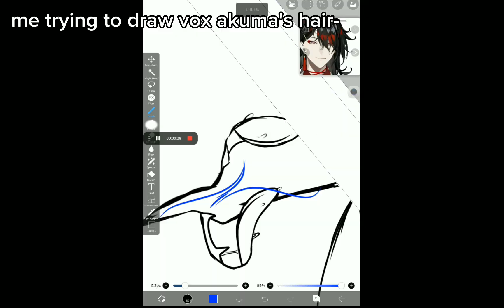me trying to draw vox akumas hair- PAIN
✨ • IbisPaint (edit foto)
✨ •Gacha club (for screenshots)
✨ •capcut (edit)
✨ •yt studio (for video info)

🍄-Tags;🍄

🍄- WARNINGS;🍄

✨-This video is original and painful...
✨-Feel free to put my vids in a compilation but please give me credits ❤️🙏

🍄-Time taken;🍄

✨- 5 min 😭👍